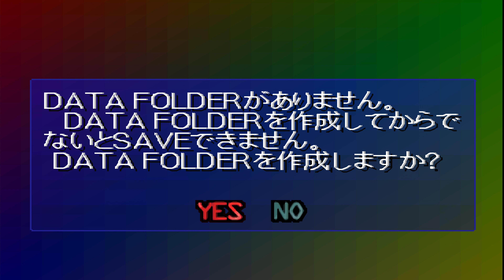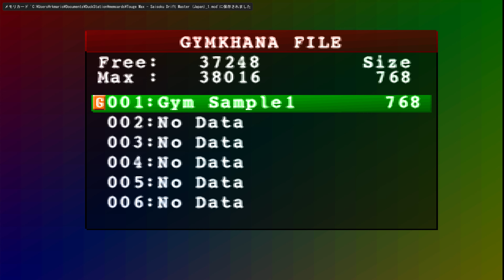PS1を「4K」で蘇らせる!【峠MAX 最速ドリフトマスター】ロゴや車内までくっきり!!! 4K 60FPS #1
10年以上ぶりにやってみましたwww
オーバーな挙動やサイドの使い方に苦戦しています。